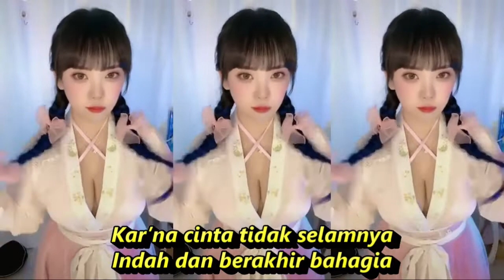TITIP CINTAKU DANGDUT KOPLO KOMPILASI SHORT YOUTUBE & TIKTOK HOT DANCE REFRESHING MASZE SEGER SEGER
Lyrics (Titip Cintaku)

Kutitipkan kepadamu
Dia yang paling ‘kusayang
Engkau tahu didalam hatiku
Kar’na cinta tidak selamnya
Jangan pernah kau sakiti hatinya
Biarlah derita ‘kusimpan dalam jiwa
Asalkan bahagia s’lalu bersamanya

Dangdut koplo
Kopo dangdut
Tepung kanji
Los dol
Banyu moto
Apakah itu cinta
Gaun merah
Berbeza kasta
Ku puja puja
Koplo time
Koplo Jawa
Koplo Banyuwangi
Koplo again
Koplo Adella
Koplo bunga
Koplo campursari
Koplo campursari mp3
Koplo chord
Koplo cinta
Koplo DJ
Koplo duet
d'rosta koplo
Koplo edan
Koplo egois
Koplo full
Koplo ful
Koplo gendang
Koplo gerry
Koplo gelandangan
Koplo hadirmu bagai mimpi
Koplo hits
Koplo palapa
Koplo India
dangdut karaoke
dangdut remix
dangdut lawas
dangdut Amelia
Dangdut academy
dangdut Asia
Dangdut akustik
dangdut album
dangdut Batak
dangdut Bugis
dangdut Melayu
dangdut bimbang
dangdut cek
Chord dangdut
Dangdut disco
Dangdut disko
kompilasi tiktok
hot dance
tiktok viral